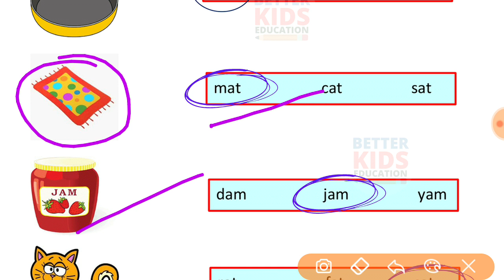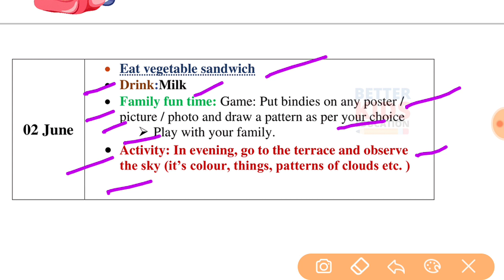NDMC Class 2 English Summer vacations Holiday Homework || 02 June 2021